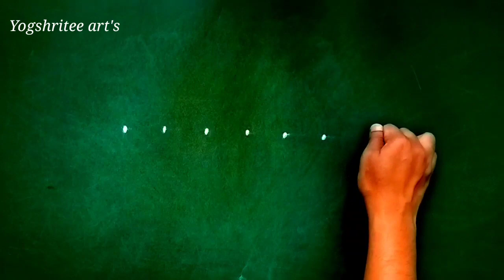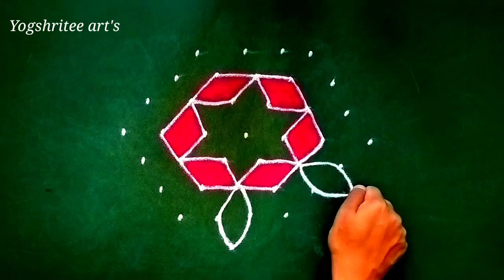नवरात्र स्पेशल सोपी सुंदर रांगोळी डिझाईन | navratri special rangoli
नवरात्र स्पेशल सोपी सुंदर रांगोळी डिझाईन | navratri special rangoli | navratri rangoli

3 ते 2 सोपी सुंदर रांगोळी डिझाईन
daily rangoli designs
daily rangoli design easy
रांगोळी

daily rangoli design simple
easy rangoli
kolam designs
muggulu designs
rangoli designs
sikku kolam
thipkyanchi rangoli

ठिपक्यांची रांगोळी
रांगोळी डिझाईन सोपी
सोपी रांगोळी डिझाईन
tipkyanchi rangoli
traditional rangoli
small rangoli